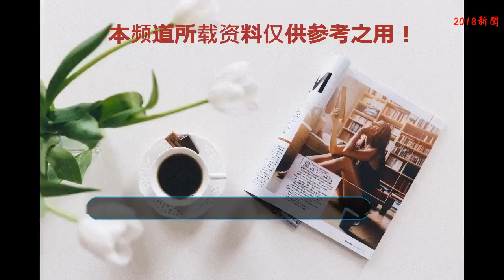明星也會暗戀別人，他告白三次被拒，而他暗戀佘詩曼十幾年！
暗戀也應該算是一種“愛情”，只是它是未開花的果實罷了！不論是青年、少年、中年還是老年，都會出現暗戀旳現象！而且即使是一些大明星，在他們中間也是有許多人曾經在默默暗戀著某人，例如張韶涵。
    出道后的張韶涵一直在經歷大起大落，還好她有實力同時夠堅強，一直在堅持著自己的演唱事業！讓人可惜的是在感情上女神多年來也是沒有著落，其實喜歡她的人有很多，例如潘瑋柏等人都和她傳過緋聞，霍建華早年也曾經在節目中大膽公開最鐘意的就是張韶涵。
    或許是年輕的時候張韶涵心有所屬吧，她曾經自曝過自己和彭于晏的關系很好，因為兩人是初中和高中同學，這也算是青梅竹馬了，而彭于晏那會也喜歡跟她一起玩，還會跑到她們家去蹭飯吃，奈何彭于晏當年在學校很受女孩子的歡迎，雖然最后張韶涵也鼓起勇氣暗示自己對他有情，不過不知道是不是不夠明顯，彭于晏一直沒有給她答復。
    段奕宏和小陶虹是中戲94級同班同學，開學時身為新疆人的段奕宏因為有口音，而且當年自己也比較土氣，所以不招同學們的待見，不過小陶虹那會是班長，一點都沒有嫌棄他，反而沒有人跟他搭戲小陶虹就跟他搭，知道他沒有吃過芒果所以就特地買給他吃，大學四年段奕宏都沒有回過家，小陶虹知道后就在大二的時候把他拉到自己家里吃了一頓年夜飯，所以對段奕宏來說，上學的時候小陶虹就是他的天使。
    直到如今小陶虹都是他高高仰望的女神，每次談起她段奕宏都很感動，也多次自曝自己暗戀過她，但是這種暗戀持續到陶虹大學畢業就無疾而終了，因為那會她拍戲認識了徐崢，后來兩人就步入了婚姻的殿堂！其實小編個人覺得他不是沒有機會表白，而是當年的女神對他來說實在是遙不可及。
    爽妹子這么美好的女孩兒，自然是有許多男生喜歡了，當然除了她的正牌男友之外，有一個男生喜歡了她很多年，那就是張云龍。早年他們因戲相識，不過那會鄭爽和張翰正如膠似漆，后來單身后張云龍就開始窮追猛打，不過鄭爽貌似對他并不來電就拒絕他了，但即使之后她又經過了胡彥斌，張云龍仍然是不改初心一直默默地喜歡著她。
    金庸曾經說過：心中最得意的就是劉德華和陳玉蓮版的《神雕俠侶》，這個版本或許年輕觀眾沒有看過，但是在早年也是紅極一時，而劇中出演小龍女的陳玉蓮更是成為了無數影迷心目中的女神。
    那會劉德華就非常的迷戀陳玉蓮，而且拍戲的時候他真的會覺得她是自己的女朋友，劉德華每天收工回家就會開始想著她、掛念她。許多年后劉德華也表示自己曾經暗戀過她，而且那會如果不是她已經成為了周潤發的女朋友，自己一定會去大膽的追求她。
    林俊杰曾經多年暗戀田馥甄的事情想必許多網友也都知道了，對于田馥甄的演唱會他只要有空一定會去支持，早年幫SHE寫歌也有想跟其他兩位團員搞好關系的意思，而且說起他欣賞誰的時候，十幾年林俊杰的回答就只有田馥甄，不知道他們是否會有機會呢...
    黃曉明早年的暗戀對象是趙薇，他曾經公開說過：“如果我要能跟她好，我要娶她做老婆，一輩子對她好”。而且據說早年黃曉明也曾經告白過3次，奈何都被拒絕了。
    不過趙薇年輕的時候真的是好漂亮，難怪黃曉明多年以后也一直對她念念不忘，數次在銀幕上公開表示欣賞。
    如今何潤東和孫儷都有了各自的家庭，而且都十分幸福。而在早年的時候何潤東對孫儷可是一度達到了非常癡迷的程度，他們倆合作過兩部劇，長時間一起拍戲相處暗生情愫也很正常，不過那都已經是過去了。
    那英剛出道的時候跟“小鮮肉”蔡國慶合作了一次，就開始暗戀他了，經常會對他噓寒問暖甚至送一些巧克力等零食，那英最后據說也跟他表白過卻被蔡國慶拒絕了，多年之后那英開始比他更紅了，還diss蔡國慶是不是后悔了當年拒絕自己，不過蔡國慶表示自己喜歡的是那種自己能掌控的了的女孩子。
    戴耀明之前公開表示自己暗戀佘詩曼十幾年了，而且自己的對她的愛情一天天的在增加，雖然自己鼓起勇氣表白時被她拒絕了，但自己絕對不會放棄的！